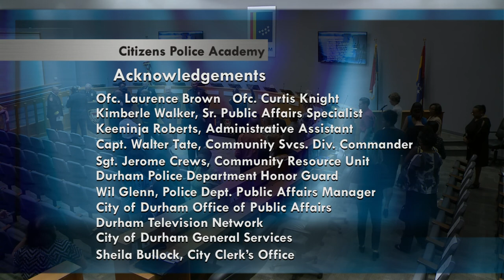2018 Durham Citizen Police Academy Graduation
Start at 0:44
Presentation of Colors starts at 1:14
National Anthem starts at 1:44
Introduction for Lt. Morais starts at 3:58
Welcome (Lt. Morais) starts at 5:00
Introduction to Class Insights and Reflections starts at 7:29
Class Reflections and Insights - Vickie Winter starts at 8:40
Class Reflections and Insights - Jeff Thomas starts at 12:40
Introduction for Assistant Chief Allen starts at 21:54
Special Recognition of CPA Presenters starts at 22:36
Remarks by Chief Davis starts at 27:50
Remarks by Mayor Schewel starts at 32:30
Presentation of Certificates starts at 34:48
Class Presentation starts at 40:02
Closing Remarks starts at 42:48